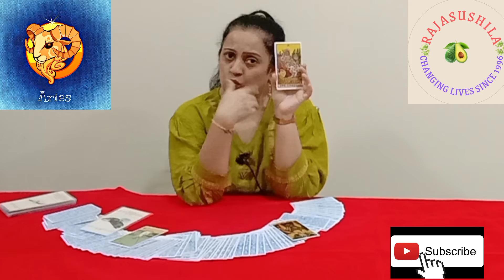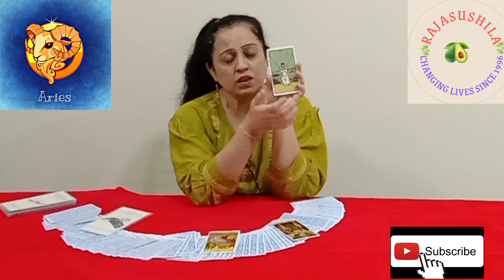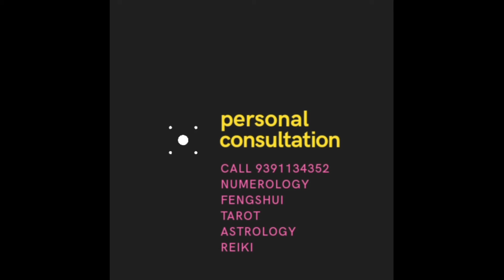मेष राशि साप्ताहिक टारो फल मे 21 से 27 तक 🐏🐏🐏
We at Rajasushila holistics have been giving predictions based on Numerology,Tarot,Angel cards,Runes,and Vastu since past 25 years with high accuracy.

"rajasusheela number Holistics"
And for daily predictions on